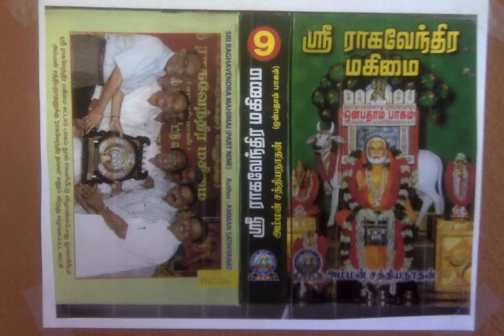Sri Raghavendra Mahimai 8 - ஸ்ரீ ராகவேந்திரர் தரிசித்த 'திவ்ய'மான தலம்